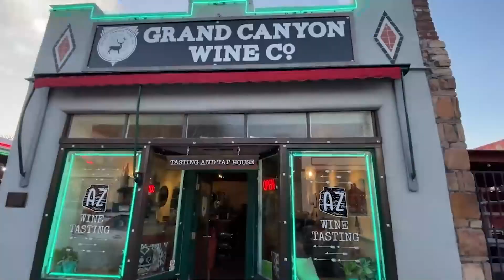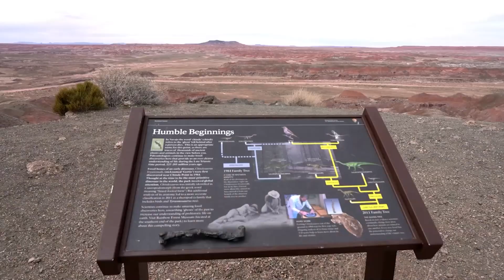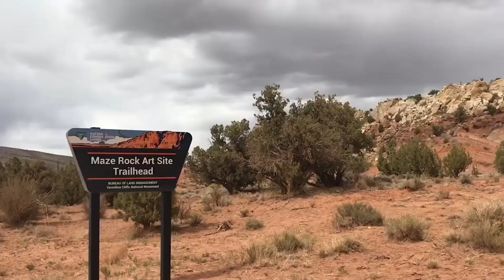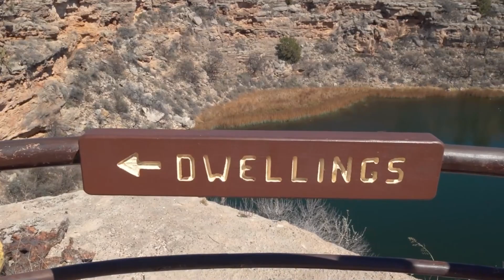Best National Parks in Arizona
Arizona, a kaleidoscope of diverse landscapes and natural grandeur, is home to iconic national parks that attract a spectrum of nature lovers, adventurers, and photographers. The state's awe-inspiring national parks promise unforgettable experiences and unique attractions, making Arizona a top destination for exploration.

00:00 - Intro
00:20 - Grand Canyon National Park
01:06 - Saguaro National Park
02:18 - Petrified Forest National Park
03:12 - Chiricahua National Monument
04:04 - Vermilion Cliffs National Monument
04:55 - Canyon de Chelly National Monument
06:09 - Wupatki National Monument
06:51 - Montezuma's Castle National Monument
07:37 - Walnut Canyon National Monument
08:28 - Outro

The world-renowned Grand Canyon National Park is a testament to the power of nature. With the Colorado River carving this spectacle over millions of years, the park offers breathtaking views and a historical legacy as a sacred site for several Native American tribes.

In the heart of Arizona lies the Saguaro National Park, famous for its majestic saguaro cacti and prehistoric rock carvings. This park serves as a haven for the Sonoran Desert's vast beauty and provides a plethora of hiking and exploration opportunities.

Petrified Forest National Park takes visitors back in time with its peculiar rock formations and fossilized logs dating back millions of years. Its highlights include the colorful Painted Desert and the intriguing Devil's Playground.

The Chiricahua National Monument, known as 'The Land of Standing-Up Rocks,' is a geological wonderland. Millennia of wind and rain have sculpted the landscape into a sea of stunning stone spires and balanced rocks, enticing hikers and photographers from around the globe.

The Vermilion Cliffs National Monument, established in 2000, offers a vibrant tapestry of colors and history, featuring striking cliffs, slot canyons, and the remains of ancient Native American pueblos.

Northern Arizona's Wupatki National Monument provides intriguing insight into ancient Sinaguan communities through its grassland pueblos, while Montezuma's Castle National Monument, Walnut Canyon National Monument, and Meteor Crater National Natural Landmark further amplify the state's rich blend of natural and cultural history.

Together, these national parks paint a picture of Arizona's timeless beauty, captivating history, and the indomitable forces of nature.